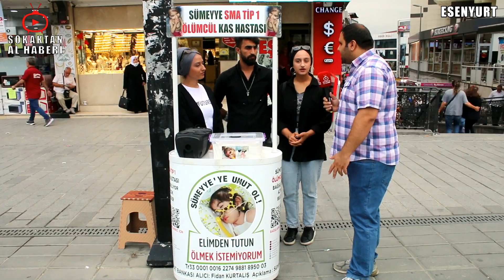Vatan Namustur; Bunlar Namusunu Satıyor ! | 27 MİLYON LİRALIK TEDAVİ | Sokak Röportajları | Ekonomi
-Sokak Röportajları
-Sosyal Deneyler
-Gündem Konuları
-Sayaçlı Seçim Anketi

SMA HASTASI SÜMEYYE BEBEK İÇİN BAĞIŞ YAPABİLİRSİNİZ.

SOKAKTAN AL HABERİ KANALI OLARAK BU VİDEONUN GELİRİ SMA HASTASI SÜMEYYE BEBEĞE BAĞIŞLANACAKTIR.

➠HERKESE MERHABA SOKAKTAN AL HABERİ KANALINA HOŞ GELDİNİZ.

➠BUGÜN VATANDAŞLARA 'EKONOMİDEN MEMNUN MUSUNUZ ?' DİYE SORDUK.

➠İŞTE GELEN CEVAP  VE YORUMLAR.

➠HEPİNİZE İYİ SEYİRLER DİLERİM.

➠YENİ İÇERİKLERDEN HABERDAR OLMAK İÇİN BİLDİRİM ZİLİNİ AÇABİLİRSİNİZ.

Halkın sorunlarını ve düşüncelerini tarafsızca yayınladığımız yeni bir videodan herkese merhaba.
market, fiyat araştırması, sosyal deney, ekonomik kriz, deprem, yangın, orman yangını, sel, salgın, kemal kılıçdaroğlu, meral akşener, ali babacan, recep tayyip erdoğan, mansur yavaş, tanju özcan, mustafa sarıgül, devlet bahçeli, açıklama, son dakika,
gelişme, gündem, haber, sokaktan al haberi, sokak röportajları, sokak röportajı, chp, mhp, akp, iyi parti, gelecek partisi, türkiye gelişim partisi, ak parti, basın, haber, medya, 2021 asgari ücret, asgari ücret ne kadar,
röportajlarda öncelik verdiğimiz bazı konu başlıklarıdır.